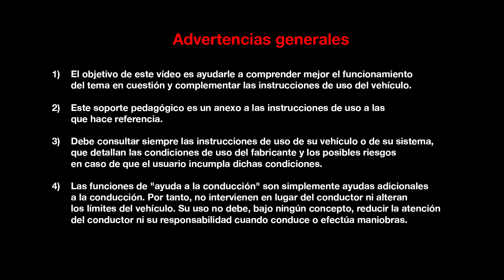MOTORES Y CAJAS DE VELOCIDADES : MOTORES ENERGY DCI 130 Y DCI 160 EDC